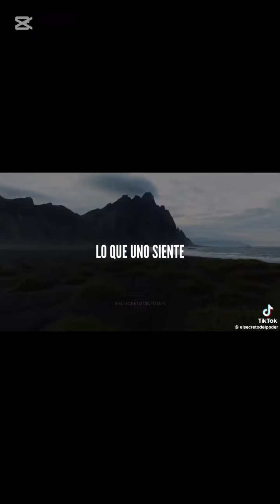el mejor concejo que escucharás hoy